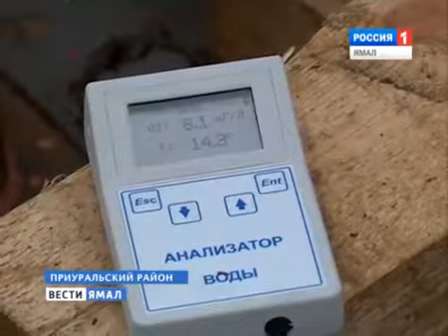Сохранить и приумножить В Обь выпустили больше миллиона мальков муксуна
1 миллион 236 тысяч мальков муксуна прилетели из Санкт-Петербурга, чтобы отправиться в главное плавание своей жизни. Акватория Нижней Оби – их естественный дом, все эти рыбки родом из местной популяции.
Вести Ямал